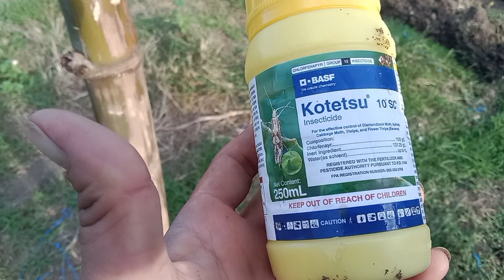MABISANG PANG SPRAY SA UOD, THRIPS, MITES AT IBA PA : INSECTICIDES AT FUNGICIDES SPRAY NG AMPALAYA